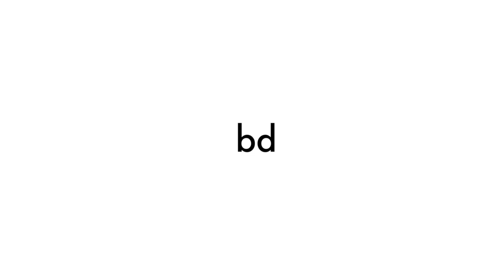Cirrus - Royalty Free Cinematic Ambient Music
To use this royalty free ambient music in your video,

Not familiar with Royalty Free Music? Click here for more detailed information on how it works